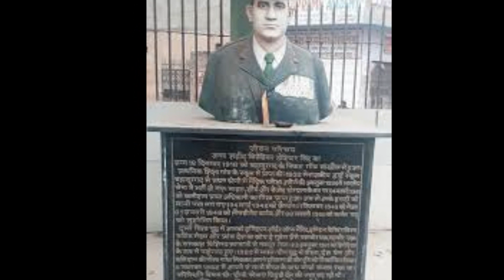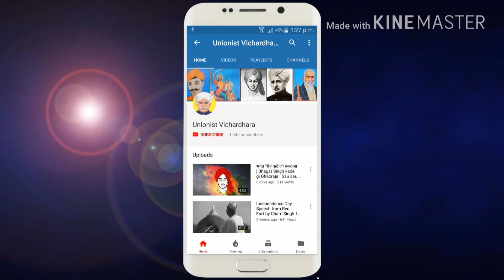1962 भारत चीन युद्ध के हीरो बिर्गेडियर होशयार सिंह राठी I Biography Of Hoshiar Singh Rathi 1962 War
ब्रिगेडियर होशियार सिंह जी का जन्म  16 दिसंबर 1916 को बहादुरगढ़ के निकट गाँव सांखोल मे हुआ.  प्राथमिक शिक्षा गाँव के स्कूल में ही प्राप्त की. 1932 में राजकीय हाई स्कूल बहादुरगढ़ से प्रथम श्रेणी में मेट्रिक परीक्षा उत्तरीण की ओर अकटुबर 1934 में सेना में भर्ती हो गए.  अपने साहस, शौर्य और बेजोड़ योग्यता के बल पर 4 फरवरी 1941 को कमीशन प्राप्त अधिकारी का गौरव प्राप्त हुआ. 4 मार्च 1942 को कैप्टन , 1 सितंबर 1943 को मेजर, 1 जनवरी 1948 को लेफ्टिनेंट कर्नल और  8 फरवरी 1960 को कर्नल पद को सुशोभित किया. दूसरे विश्व युद्ध मे आपको इंडियन आर्डर ऑफ मेरिट , इंडियन सर्विस मैडल और फ्रांस देश का  क्रोय दे गुबेरा जैसे परमवीर चक्र , महावीर चक्र के समकक्ष  विशिष्ट सम्मानों से नवाजा गया तथा अंत में 23 अक्टूबर 1961 को ब्रिगेडियर के रूप में पदोन्नति हुए. 1962 भारत चीन युद्ध में वीरता , देश प्रेम और बलिदान की गौरव गाथा से आपने हरयाणा की वीर भूमि और गौरान्वित किया. जब चीनी हमला हुआ तब होशियार सिंह जी का 62वां ब्रिगेड शैला नामक स्थान पर तैनात था जो चीन को हर तरह से कारगर जवाब देने में सक्षम था.